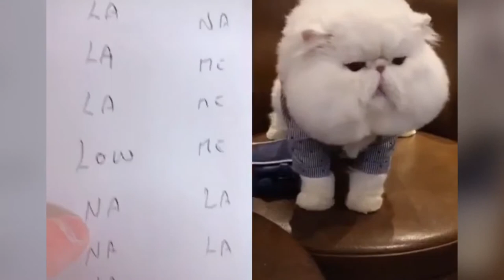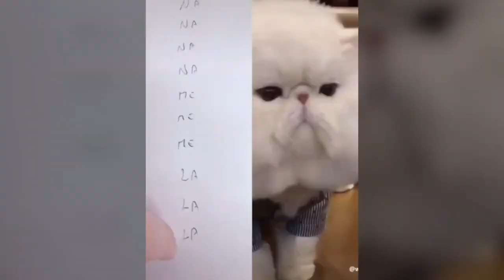Cats talking these cats can speak English better than hooman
FUNNY ANIMALS SPOT

Hello there and welcome to another video. We provide the funniest Cats, Dogs and other animals videos on YouTube, Users can also re-upload our videos with permission. . .

COPYRIGHT ISSUES 😊😊Our purpose, : If you see a clip that you own that you did not submit or give consent for use, when making COMPILATIONS, is NOT to steal other people's videos, but to share those in quality compilation with other people. One of our videos was shared by the owner and allowed for use or we purchased. Some videos we have not contacted the owner. We will remove the clip, video or come to an agreement. Thank you.  we have likely received false permissions and would be happy to resolve this for you! Please drop us a line at: